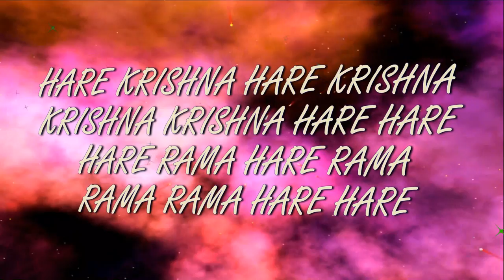RATHA-YATRA 2017 ISKCON Dnipro Ukraine